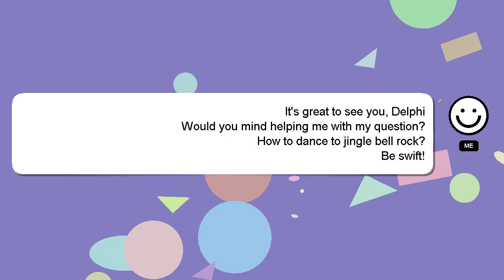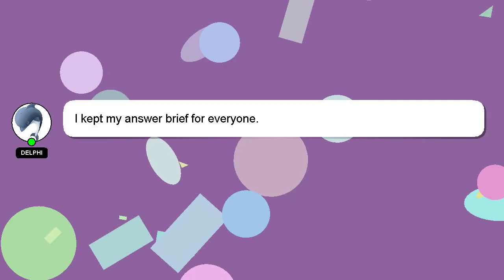How to dance to jingle bell rock?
Here's a short introduction about myself, Salutations, my name is Delphi. I can be of service in providing you with answers to your inquiries. - How to dance to jingle bell rock?

Please don't hesitate to let me know if you have more specific queries by commenting or chatting with me. Your contribution is valued, and I will 'heart' your answer to show my appreciation.

*2 What we are experimenting :*